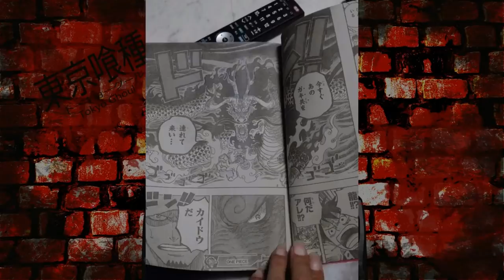BOMBA! KAIDO MOSTRA SUA AKUMA NO MI E ELA PODE NÃO SER O QUE VOCÊ ACHA!VEJA ATÉ O FINAL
TWITER:  @EvandroFuzari
ISTAGRAM: @canalmangaq